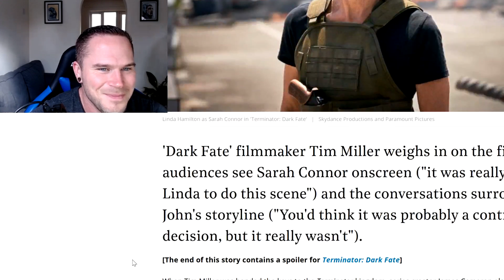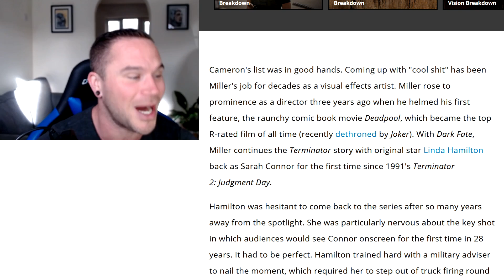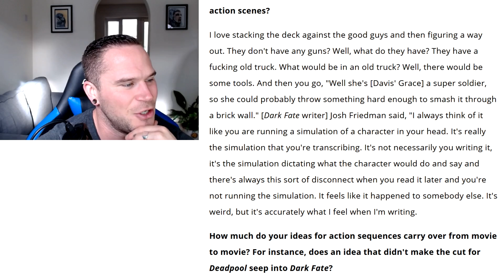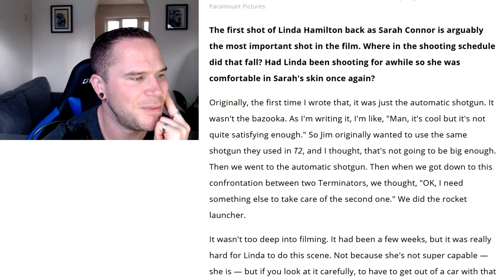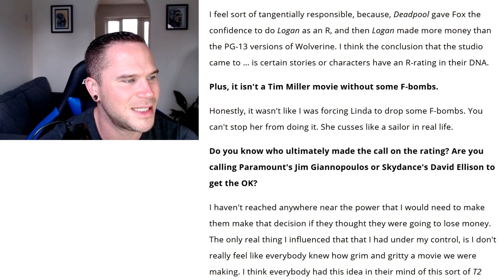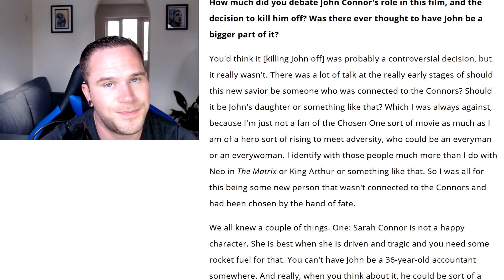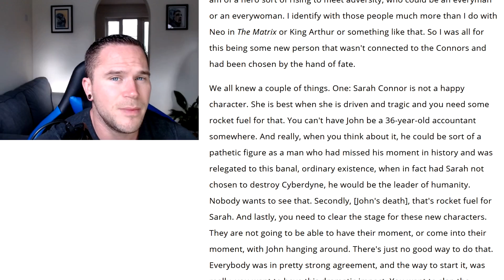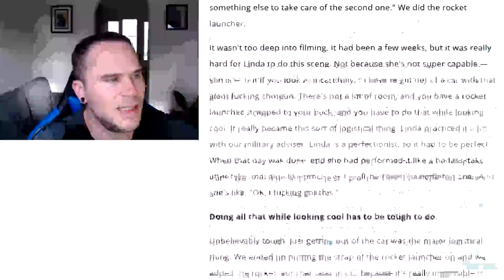Tim Miller The Hack Explains Why John Connor *SPOILER* In Terminator Dark Fate